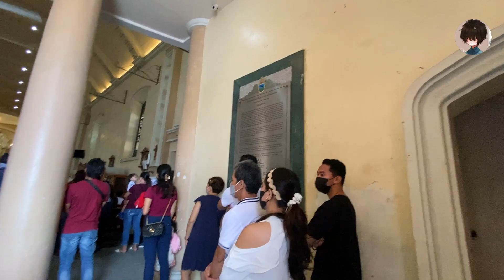Visiting Saint Paul the First Hermit Cathedral in San Pablo, Laguna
The Cathedral Parish of Saint Paul the First Hermit, also known as the San Pablo Cathedral, is the see of the Bishop of the Roman Catholic Diocese of San Pablo located in San Pablo, Philippines. Its titular is St. Paul the First Hermit and its feast is celebrated every January 15.

16th to 18th centuries.
Spanish captain Juan de Salcedo first arrived in the upland village of Sampaloc in 1571. The area's name was officially changed to San Pablo de los Montes in 1586, in honor of St. Paul the First Hermit. That same year, San Pablo became an independent parish, and the first church made of wood was constructed under the auspices of Augustinian Father Mateo Mendoza.

From 1618 to 1629, a second church was constructed from stone by Father Hernando Cabrera. In 1680 Father Juan Labo laid the foundations for the current church. This building was started in 1714 and completed in 1721 by Father Francisco Juan de Elorreaga, OSA. The Franciscans later administered the parish of San Pablo (which was then part of the province of Batangas) on April 4, 1794 with Father Andres Cabrera, OFM as parish priest. Father Cabrera added the brick-stone wall and built a stone cemetery in 1796.

19th century.
Renovations on the church building and the convent were conducted from 1839 to 1858 under the auspices of Father Peregrin Prosper.Fathers Eugenio Garcia, Francisco Vellon, and Santiago Bravo added the transept from 1871 to 1877, 1878 to 1884, and 1884 to 1888, respectively. In 1898 administration was transferred to the secular priests, with Father Francisco Alcantara as the first parish priest from the seculars.

20th century.
The convent housed the Minor Seminary of St. Francis of Sales of the Congregation of the Mission (also known as Padre Paules) from 1912 to 1939. The convent was heavily damaged during the liberation of the Philippines in 1945. With the help of the parishioners, the church was rebuilt from 1948 to 1954 under the supervision of Fathers Juan Coronel and Nicomedes Rosal.

The parish church of San Pablo became a cathedral with the establishment of the Roman Catholic Diocese of San Pablo by the Apostolic Letter Ecclesianum Perempla on November 28, 1966. It was canonically erected on April 18, 1967, with Bishop Pedro N. Bantigue installed as the first bishop of San Pablo.

21st Century.
In 2013, Bishop Leo Drona of the San Pablo diocese submitted his resignation to Pope Benedict XVI and the pope named Bishop Buenaventura Famadico to succeed him. The diocese is estimated at over two million Catholics.

In, 2015 the facade of the Cathedral was restored to its original design sans the concrete crown added in the American Period. Damage done when a concrete porte cochere was added were repaired. Restoration was scheduled to be done by the end of the Diocesan 50th Jubilee.